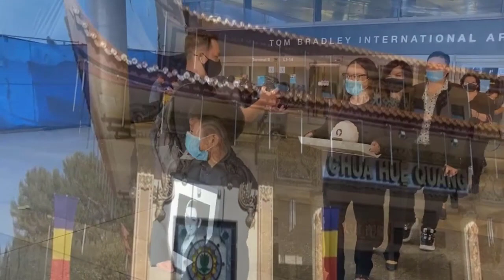[MỚI NHẤT]MẠNH QUỲNH XÚC ĐỘNG TRƯỚC LỄ CẦU LINH HỒN PHI NHUNG VỀ NƠI CÕI PHẬT CHÙA HUỆ QUANG CALI MỸ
SÁNG NAY ( 12.10.21 )
BÀI HÁT XÚC ĐỘNG
VIẾNG TANG LỄ TỪ XA
CẦU LINH HỒN PHI NHUNG
MỘT LẦN XIN ĐƯỢC HÁT
VỀ NƠI CÕI PHẬT
THƠ:THẠCH THẢO